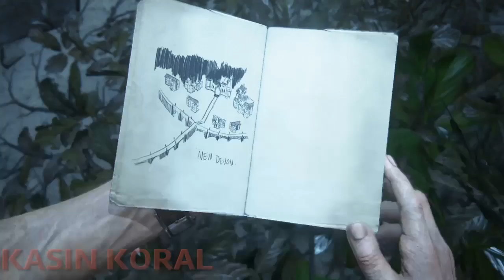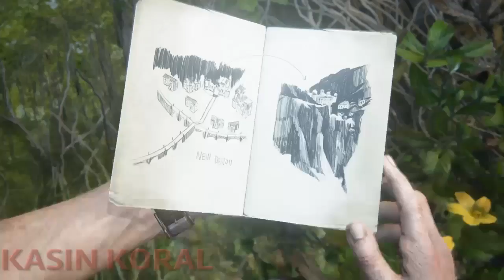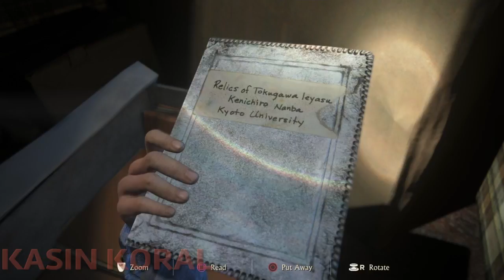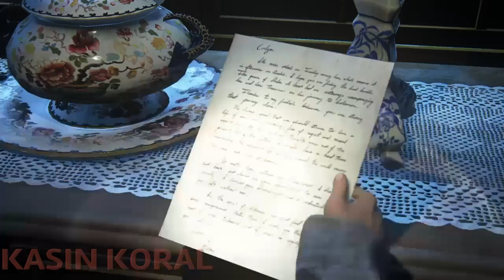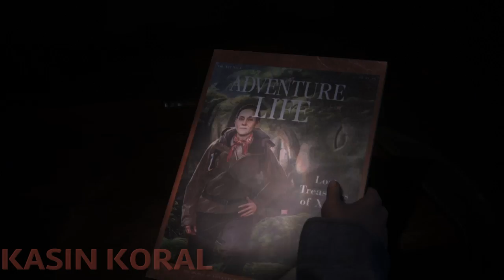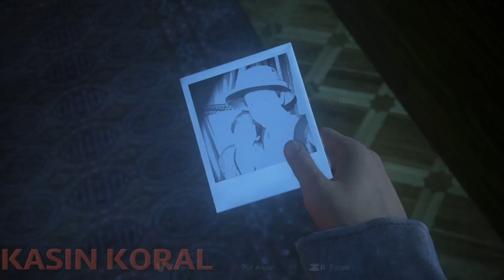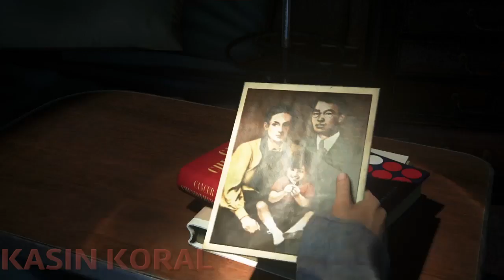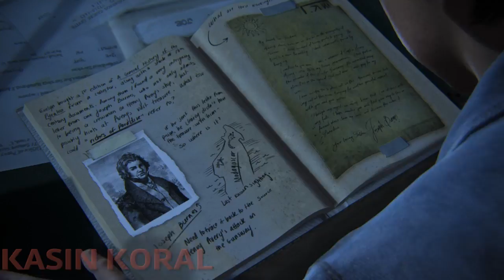Sam? - Uncharted 4: A Thief's End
conned from the start